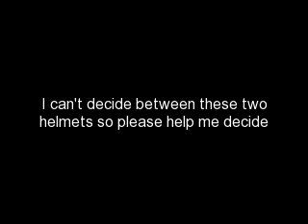Help Me New Helmet???????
I Need your guys's help I can't decide which helmet to get i like both